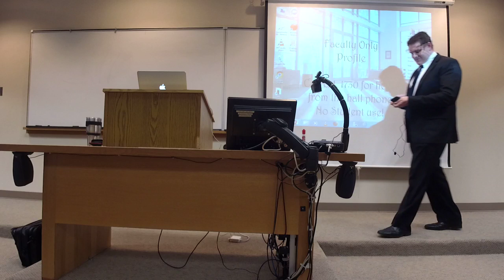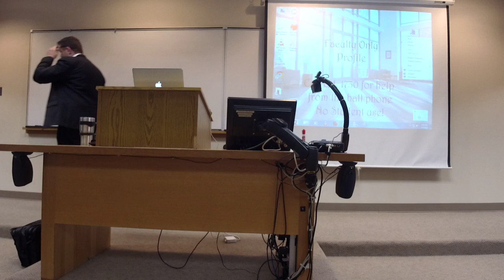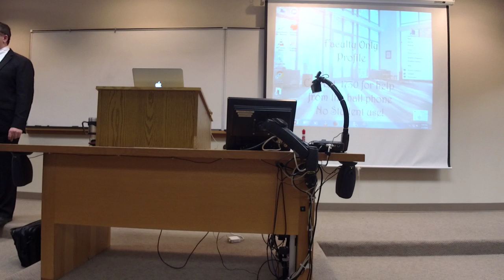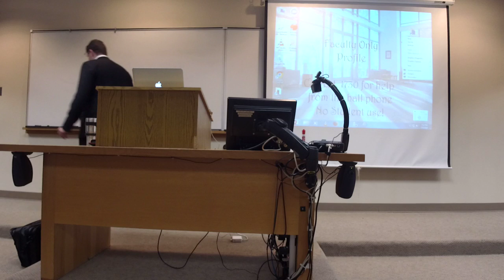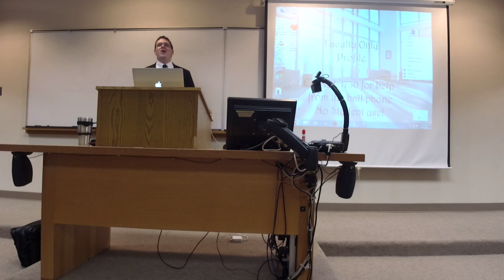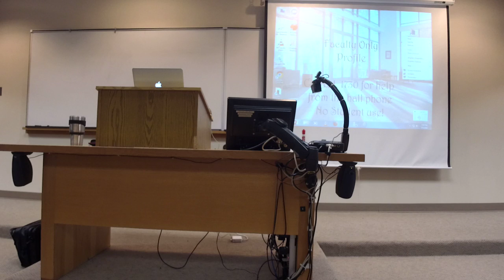First Amendment - Class 7: Commercial Speech